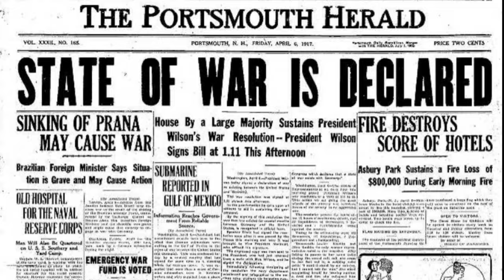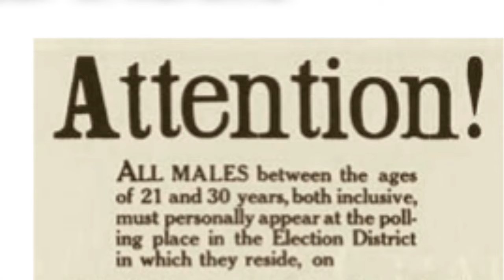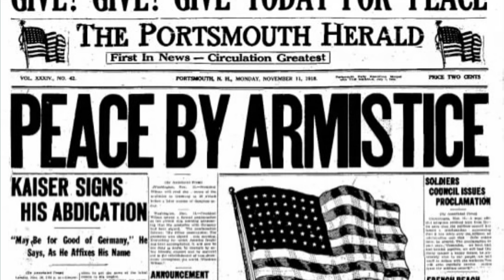WW1: A Brief History of the American Expeditionary Forces (AEF)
World War One - the American Expeditionary Forces (AEF)